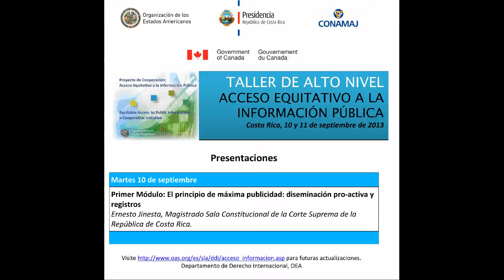Taller de Alto Nivel sobre el Acceso Equitativo a la Información Pública (Ernesto Jinesta)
Taller de Alto Nivel sobre el Acceso Equitativo a la Información Pública
Primer Módulo: El principio de máxima publicidad: diseminación pro‐
activa y registros.
Ernesto Jinesta, Magistrado Sala Constitucional de la Corte Suprema de la
República de Costa Rica.
Organizadores: Departamento de Derecho Internacional (OEA), Agencia Canadiense para el Desarrollo Internacional (ACDI), Presidencia de la República de Costa Rica y la CONAMAJ.